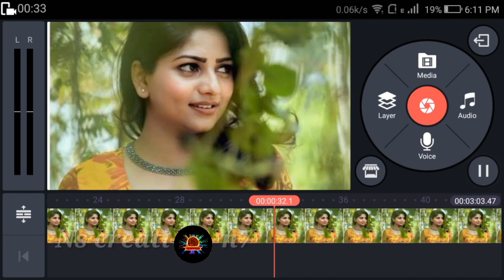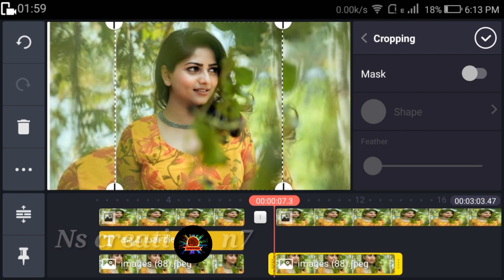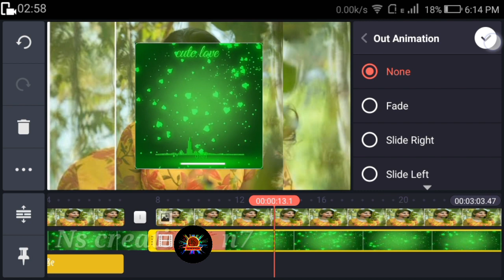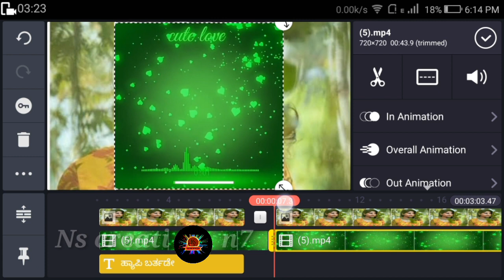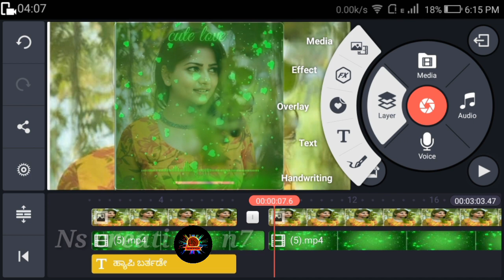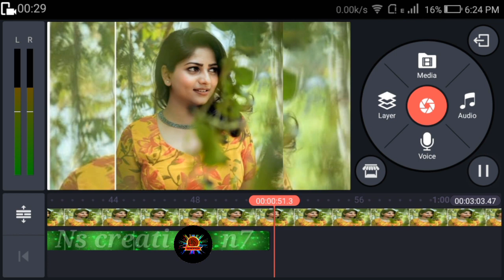how to create whatsapp status video with kinemaster in kannada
Super privacy hidden settings

New videos with in 2 3ds

Kannada, kinemaster, editing, whatsapp status video,